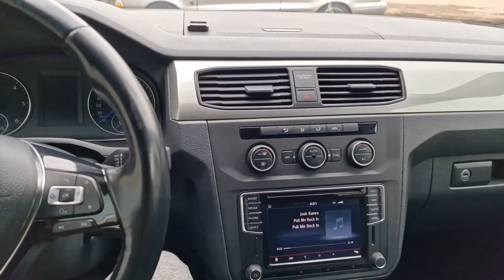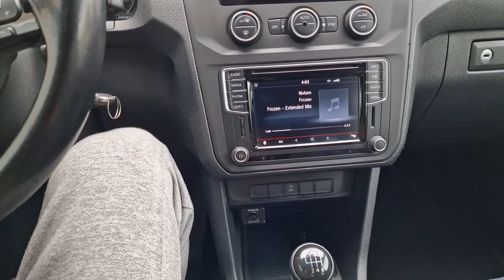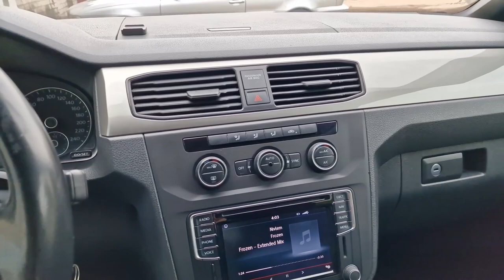VW Caddy Audio Sistemos Apžvalga / Micro Precision / Helix / Soundmagus / Dayton Audio